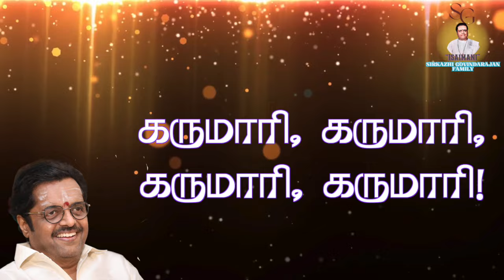வேப்பிலையில் உந்தன் | "Padmashri" Dr. Sirkali G. Siva Chidambaram | Lyric Video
Song Composed and Recorded for Pontiac Amman Temple USA
Composer: T.K. Ramamoorthy

"கருமாரியம்மன்!
🙏🙏🙏🙏🙏🙏வேப்பிலையில்  உந்தன் குணம்  இருக்கும்!
வேதம் எல்லாம் உன்றன் மனம் இருக்கும்!
காப்பியத்தில் மாரி அருள் சிறக்கும்!
வேகன் கவி களில்  அம்மன் பொருள்  சிறக்கும்!
கருமாரி, கருமாரி கருமாரி!

வேதமெல்லாம் உன்றன் மனம் இருக்கும்!

யாப்பு அமைத்து உன்னைப் பாடுவது

யாப்பு அமைத்து உன்னை பாடுவது
எங்கள் வாழ்வினுக்கு  அறம் தனை தேடுவது!

கூப்பிடவும் ஓடி வந்தருள்வாய்! அம்மா  குறைகளைந்து   இன்பம்  தந்தருள்வாய்!

Pontiac க்கு எழில் வனம் தனியிருந்து  பார் முழுதும் ஆட்சி   செய்பவளே!
காண்பவர்கள் கண்கள் மனம் குளிர
அருள் காட்சி தரும்
கருமாரியம்மா!